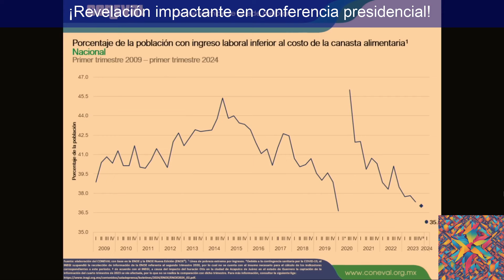¡Revelación impactante en conferencia presidencial!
Playera "Me canso ganso" por solo $485

Descubre el emocionante momento en que la periodista Reyna Haydee Ramírez desafía al presidente de México, Andrés Manuel López Obrador, en una conferencia matutina llena de energía y valentía. ¡No te pierdas este intercambio que destaca la importancia del periodismo comprometido y la transparencia en nuestra sociedad! Acompáñanos a analizar cómo la verdad y el diálogo constructivo pueden prevalecer incluso en medio de diferencias y tensiones. ¡Un episodio que resalta el papel crucial de las mujeres periodistas y la búsqueda incansable de la verdad en un mundo lleno de desafíos!